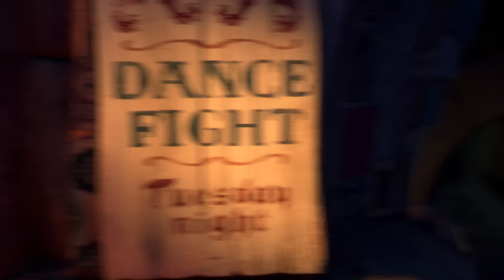Cat Fight | Puss In Boots (2011) | Family Flicks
The Masked Kitty aka Kitty Softpaws (Salma Hayak) challenges Puss in Boots (Antonio Banderas) to a cat fight.

Puss In Boots (2011): You loved him in Shrek, now see where the one-and-only swashbuckling feline found his fame – and a very big pair of boots – in this hilariously funny film. Lover, fighter and outlaw Puss In Boots (Antonio Banderas) is on the adventure of his nine lives as he teams up with Kitty Softpaws (Salma Hayek) and Humpty Dumpty (Zack Galifianakis) for the ultimate showdown with the notorious Jack and Jill.